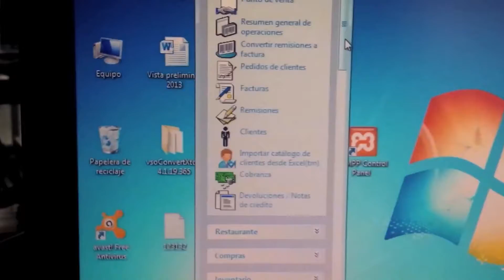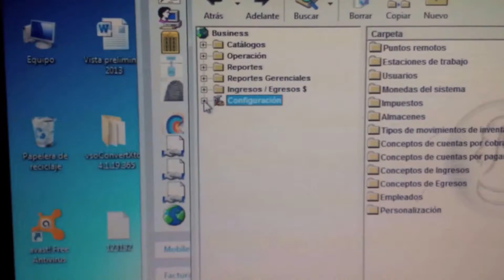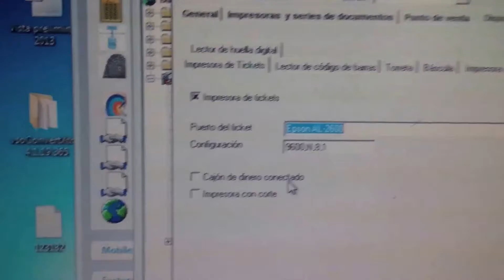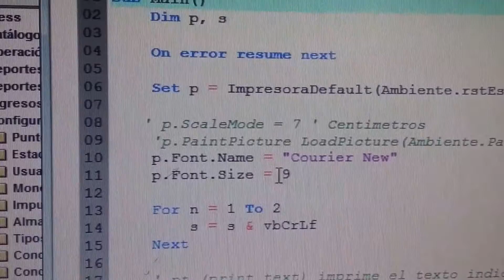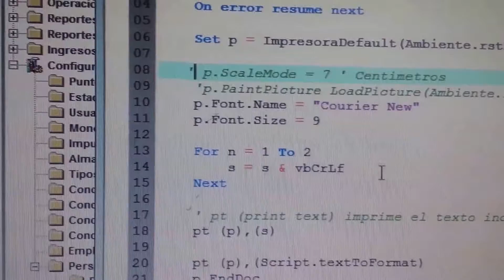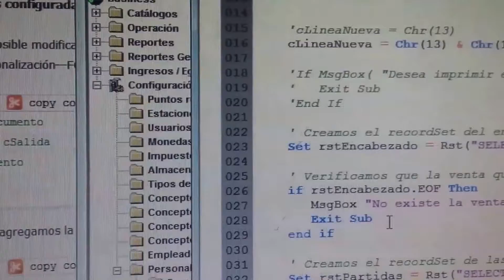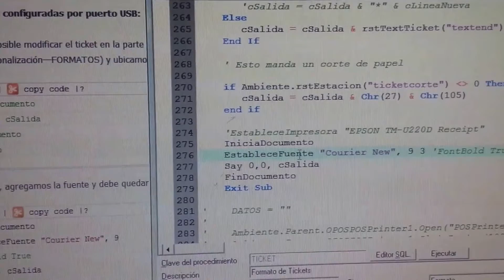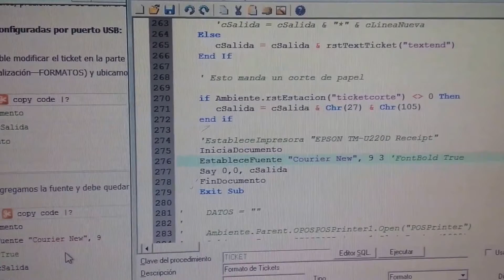Problemas de impresión en MyBusiness POS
En este video tratamos de cubrir los problemas mas comunes relacionados con la impresión de tíquets en Mybusiness POS

- Configurar para que use la impresora de tíquets
- Configurar la impresión del tíquets